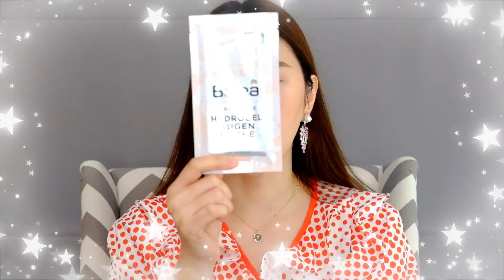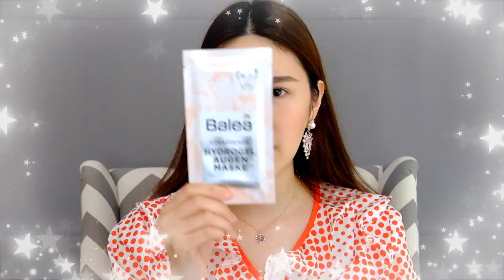May 2020 Favourites ใช้แล้วชอบของเดือนพ.ค. 63 ( Ep.15 )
สวัสดีค่ะทุกคน คราวนี้เป็นคลิปของที่ใช้แล้วชอบในเดือนพ.ค.ุ63 นะคะ ทุกอย่างที่เตยพูดถึงนี่เตยไม่ได้สปอนเซอร์จากแบรนด์แต่อย่างใดนะคะ เสียเงินซื้อเองล้วนๆนะ ซื้อเองเจ็บเองน้า เตยคัดมาเฉพาะตัวที่ใช้แล้วได้ผลทั้งนั้นนะคะ  หรือใครมีอะไรเด็ดๆก็สามารถแนะนำมาได้เลยนะคะ
หวังว่าทุกคนคงจะสบายดี Stay Home & Be Save From Covid 19 กันนะคะ หากมีข้อผิดพลาดประการใด สามารถติชมกันมาได้ที่คอมเม้นต์ด้านล่างได้เลยค่ะ ขอบคุณสำหรับการรับชมและพบกันใหม่ในคลิปหน้านะคะ

l  Products Mentioned  l
Estee Lauder : Advanced Night Repair
Obagi : C25
Lancome : Advanced Genifique Serum
Faceshop : Yaewadam Hwansaenggo Serum
Balea : Hydrogel Eyes Mask
H.A.B.+ : Essence Whitening Armpit
Ettusais : Lips Essence
Fenty : Cream Blush & Bronzer
Laneige : Lips Sleeping mask
Etude : Lash Serum
Bath & Body Works : Peaceful & Relax
Ole : Parfait Hands Sanitizer

l  Social Media Accounts  l